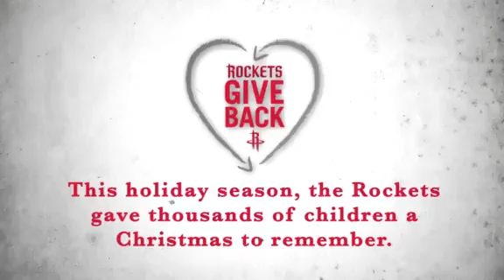2012-12-21 Happy Holidays From The Houston Rockets /火箭隊聖誕節慈善活動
火箭隊為了給孩子有個美好的聖誕節，所以籌劃了慈善活動來幫助弱勢的孩子。